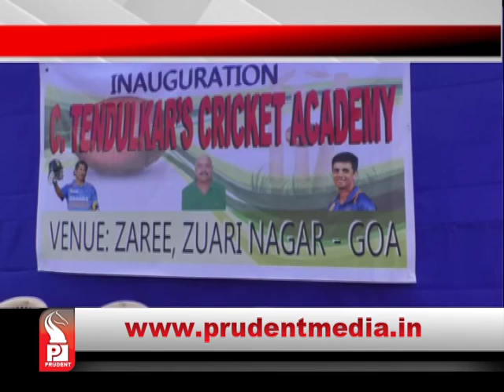Prudent Media Konkani News 20 Nov 17 Part 5_Prudent Media